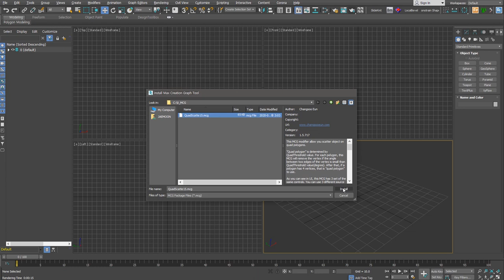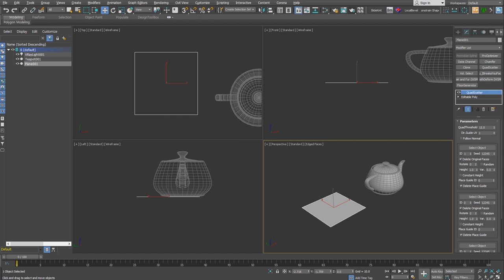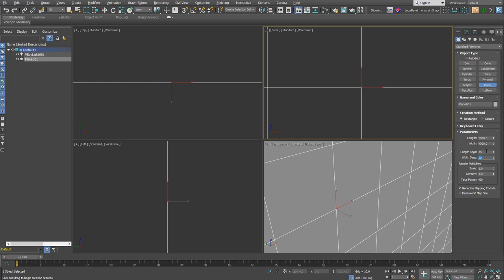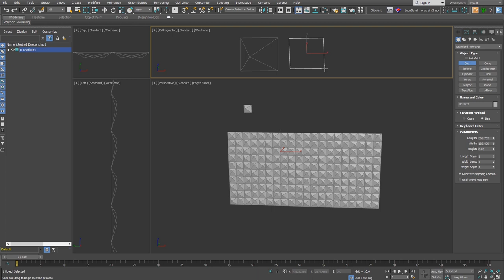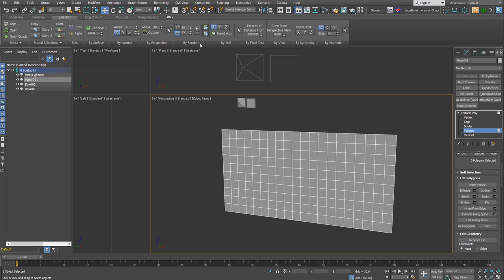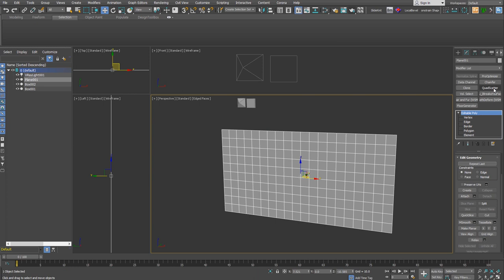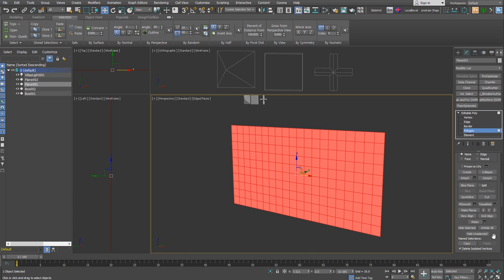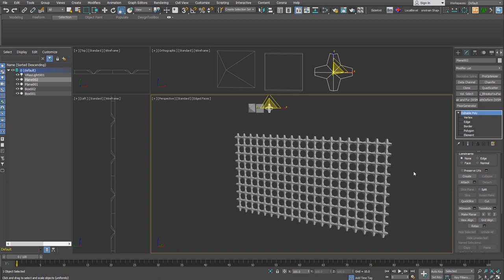[이거 어떻게 사용해 01] 삽질에서 탈출하자!│QuadScatter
MCG 중 하나인 QuadScatter를 Download하고 설치하는 방법과 사용법을 설명합니다.

'이거 어떻게 사용해'는 초급자를 위해 Plugin, MCG, Script의 사용법을 설명합니다.
보기만 하면 10%, 직접 해보면 90%가 여러분의 실력이 됩니다.
초급자를 위한 내용입니다. 고수님들 딴지걸기 없기~

●참고이미지.

●사용 SW
3ds Max, V-Ray, Corona render, 기타